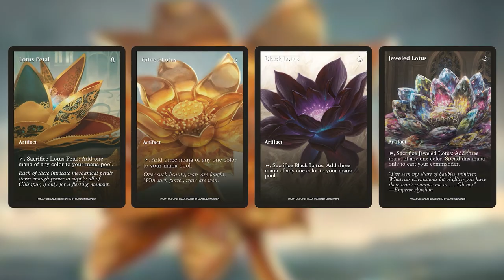5 Color Clerics | MTG Arena | Dominaria United Standard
Today we jump into MTG Arena and Dominaria United Standard with 5 Color Clerics...It's time to get Cler-Wrecked! This list not only aggros mid/long game, it combos off & can cheat out the Big Stuff early! The interactions of this decklist go from life gain, to life drain, & even some sac & play. There's even recursion going on to grab up creatures from the graveyard & do it all over again. A constant thorn-in-the-side of your opponent, just the way MtG Hillbilly enjoys his games. Let's see how we do!

Decklist:
My Decklist:

Billy's Decklist:
3 Phyrexian Missionary (DMU) 27
2 Forest (DMU) 276
4 Shadow-Rite Priest (DMU) 106
2 Mountain (DMU) 273
3 Elas il-Kor, Sadistic Pilgrim (DMU) 198
4 Voice of the Blessed (VOW) 44
3 Chaplain of Alms (MID) 13
3 Lunarch Veteran (MID) 27
2 Lord Xander, the Collector (SNC) 197
3 Timeless Lotus (DMU) 239
3 The Kami War (NEO) 227
3 Infernal Grasp (MID) 107
2 Toxrill, the Corrosive (VOW) 132
2 Xander's Lounge (SNC) 260
2 Island (DMU) 267
8 Plains (DMU) 264
5 Swamp (DMU) 270
2 Deserted Beach (MID) 260
2 Haunted Ridge (MID) 263
2 Deathcap Glade (VOW) 261

Intro: 00:00
Decklist: 00:29
Game 1: 06:08
Game 2: 08:26
Game 3: 11:43
Game 4: 23:24
Outro: 33:09